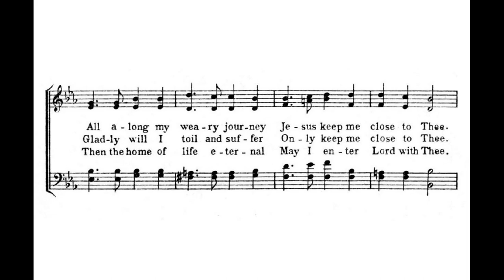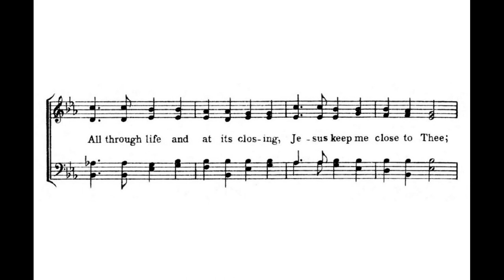Donnelly, Mother Mary Alexis (1857 - 1936) Jesus, keep me close to Thee (attributed)